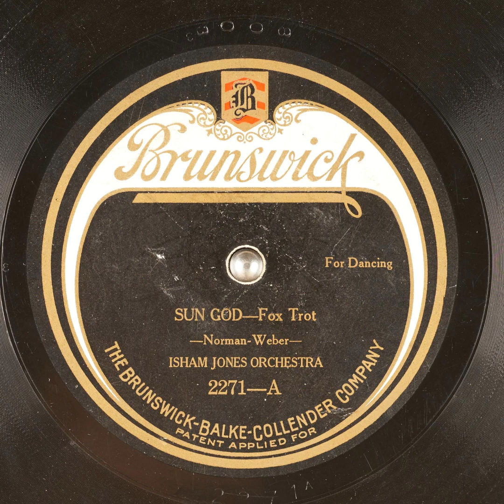Sun God - Isham Jones Orchestra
Title: Sun God

Publication date: 1922
Language: English
Performer: Isham Jones Orchestra
Writer(s): Norman, Weber

Summary: Fox Trot